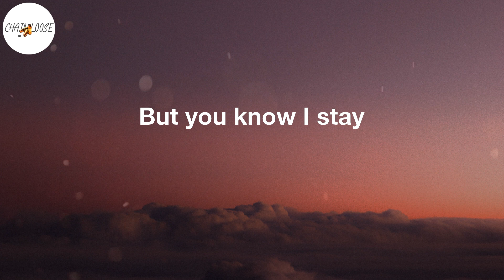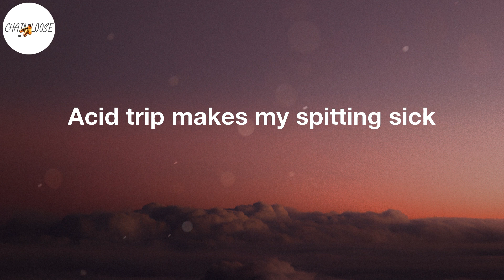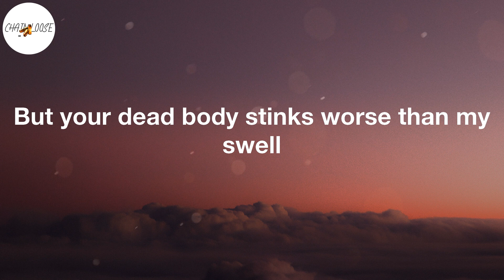Yung Lean - Ginseng Strip 2002 (Lyric Video) | For some morphine (morphine)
Ginseng Strip 2002 Lyrics:
2003